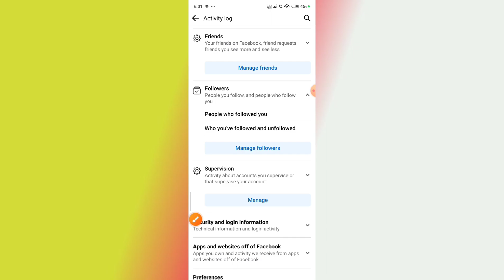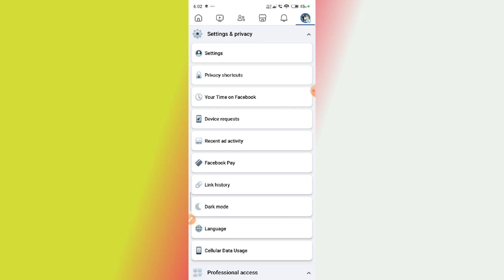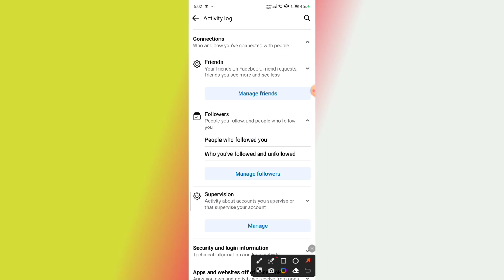How To See Who You've Followed &Unfollow On Facebook // Facebook See Unfollow List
How To See Who You've Followed &Unfollow On Facebook

Facebook See Unfollow List

Follow And Unfollow